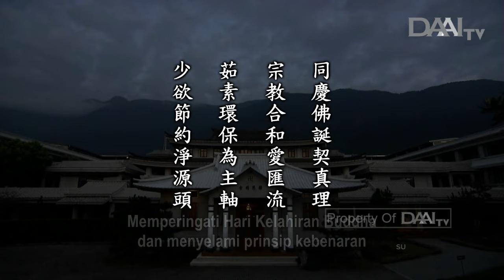Lentera Kehidupan 20190517 同慶佛誕契真理 Memperingati Hari Kelahiran Buddha Menyelami Prinsip Kebenaran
Lentera Kehidupan – 17 Mei 2019
Disiarkan di Stasiun Televisi Cinta Kasih DAAITV INDONESIA :

Sinopsis:

Setelah datang ke dunia ini, Yang Mahasadar Di Alam Semesta menyadari kebenaran yang terkandung di alam semesta dan terjun ke tengah masyarakat. Beliau datang ke dunia ini untuk membimbing kita dan membawa kecemerlangan sehingga kita semakin memahami hal dan kebenaran di dunia ini.

Dalam upacara pemandian rupang Buddha yang agung di Indonesia tahun ini, selain pemuka agama Buddha, para pemuka agama lain pun turut hadir. Semuanya menampilkan keharmonisan dan gerakan mereka sangat serentak.

Di Filipina, upacara pemandian rupang Buddha juga dihadiri oleh para biarawati dan anggota Sangha. Pascatopan Haiyan lima tahun lalu, Tzu Chi menjangkau Filipina untuk menyalurkan bantuan. Cinta kasih berkesadaran insan Tzu Chi telah membentuk jalinan jodoh di sana. Selama lima tahun ini, warga setempat setiap tahun menghadiri upacara pemandian rupang Buddha dengan tertib.

Di Penang, Malaysia, upacara pemandian rupang Buddha dihadiri oleh para anggota Sangha dan insan Tzu Chi setempat. Mereka tidak melupakan asal mula berdirinya Tzu Chi dan membentuk formasi celengan bambu. Saat direkam dari udara, pemandangan yang terlihat penuh suasana pelatihan.

Insan Tzu Chi juga memanfaatkan momen ini untuk menggalakkan konsep bervegetaris untuk melindungi kehidupan. Tema yang Master berikan tahun ini ialah bersyukur, menghormati, dan mengasihi kehidupan; harmonis tanpa pertikaian, menciptakan berkah bersama. Master berharap setiap insan Tzu Chi dapat menjadikan diri sendiri sebagai teladan dengan mencoba bervegetaris. Dengan bervegetaris, kita bisa lebih banyak menciptakan berkah dan meredam perubahan iklim yang ekstrem.